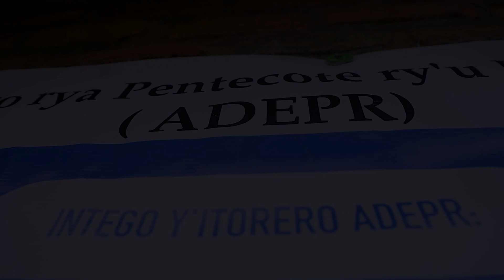Thank the lord almighty for my kids have been Baptised in Jesus name